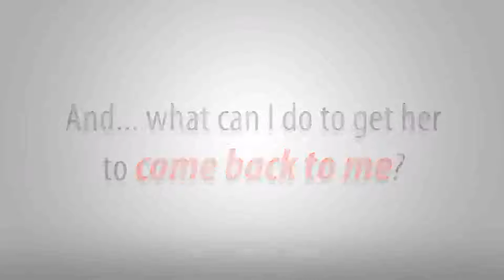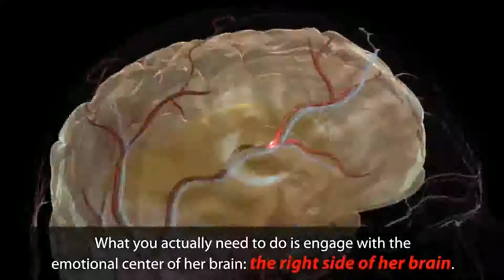Clickbank259: The Ex Factor Guide complete program Secrets Your Girlfriend, part 3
Clickbank259: The Ex Factor Guide complete program Secrets Your Girlfriend
- 160 page interactive E-Book
- 5 hour pro audio course
- 3 part pro video series
- 10 commandments of sexual attraction E-Book
- 7 steps to sex appeal E-Book